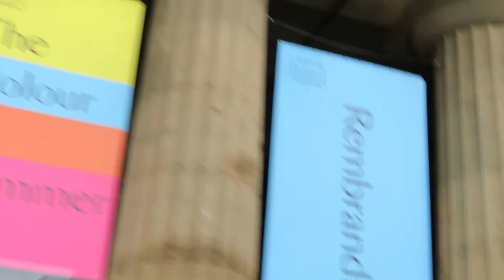EDINBURGH CASTLE 079 MVI 1539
EDINBURGH CASTLE